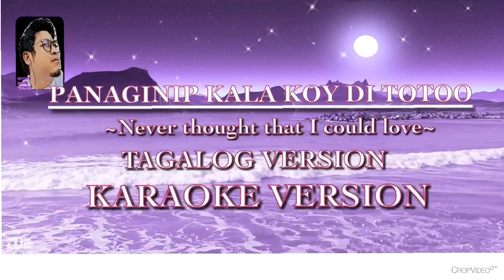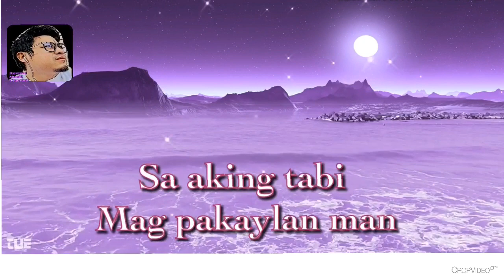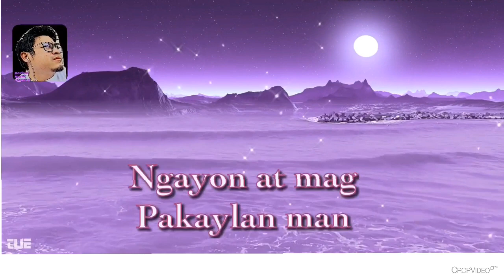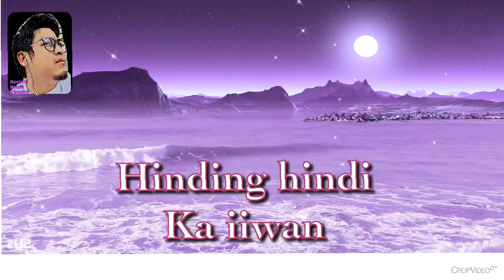PANAGINIP KALA KOY DI TOTOO ( never thought that I could love) KARAOKE VERSION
KARAOKE VERSION
PANAGINIP KALA KOY DI TOTOO
#(Never thought that I could love )
By: DAN HILL
Revive lyrics by:alkhayerli